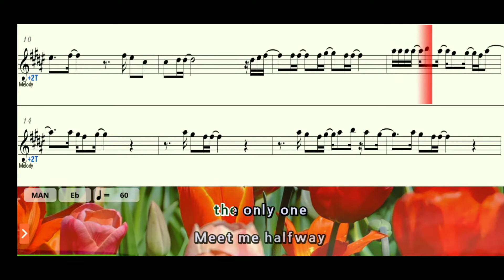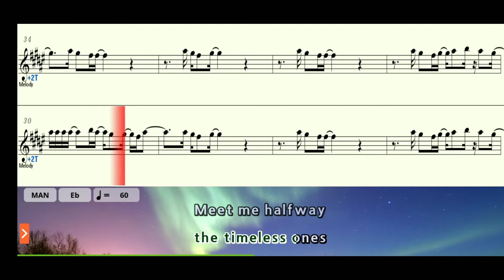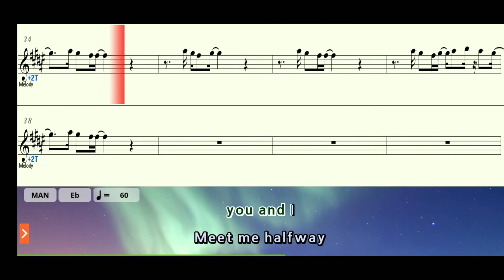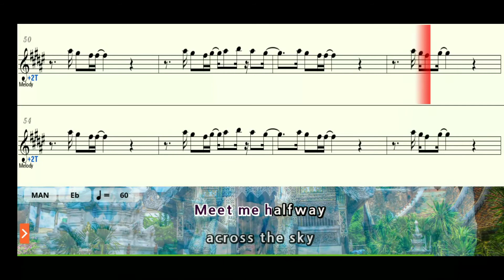Meet Me Halfway Bb Instrument Sheet Music Play Along Backing Tracks Partitura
Meet Me Halfway by Kenny Loggins
Bb Instrument Sheet Music Play Along Backing Tracks Partitura